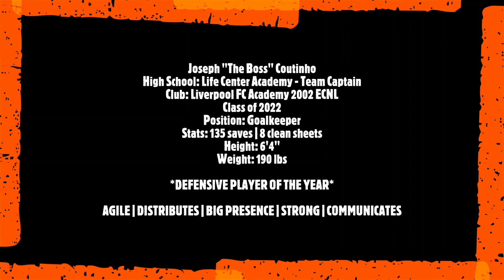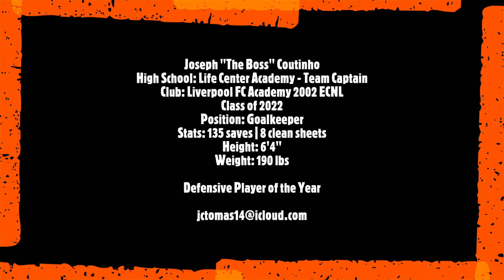Joe Coutinho ECNL Goalkeeper Class of 2022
School: Life Center Academy - Team Captain
Club: Liverpool FC Academy 2002 ECNL
Height: 6'4"
Weight: 190lbs
Stats: 135 saves, 8 clean sheets
DEFENSIVE PLAYER OF THE YEAR